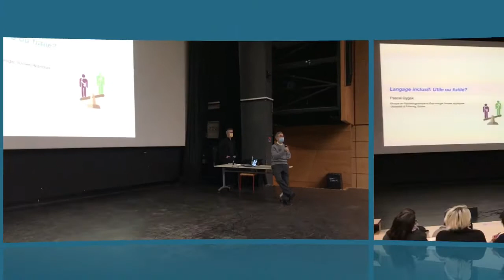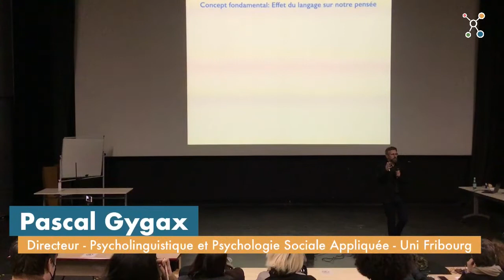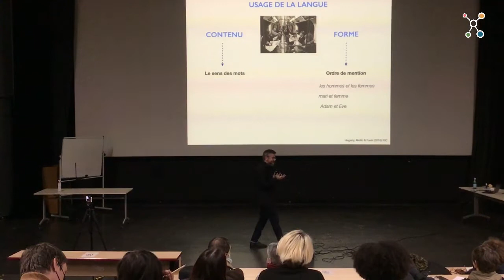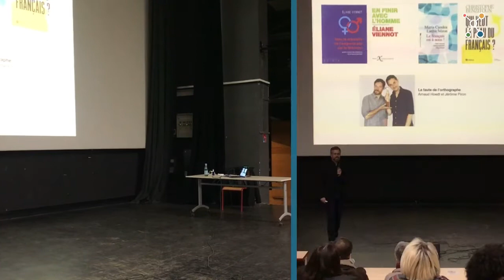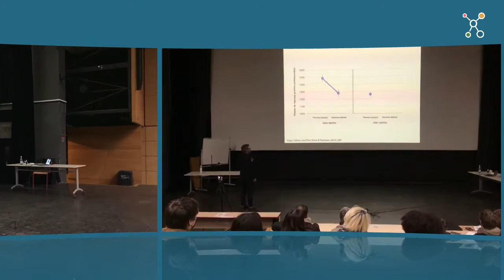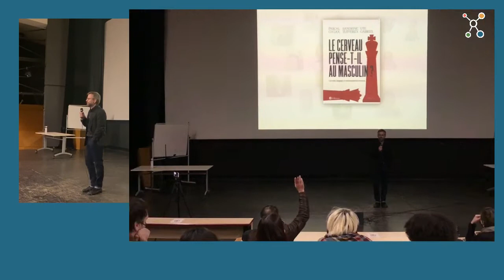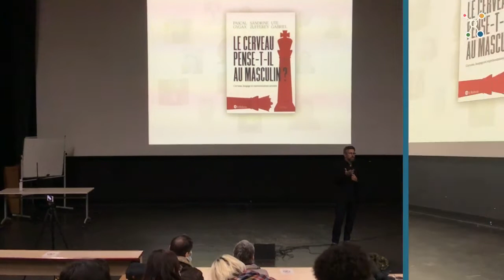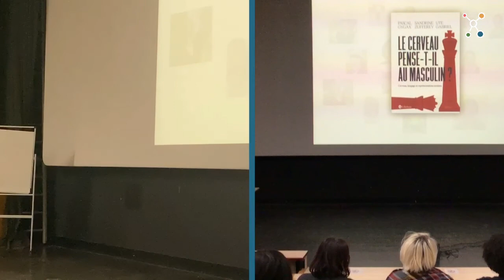Conférence : Le langage inclusif par l'Université Clermont Auvergne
👉"Langage inclusif : utile ou futile ?" avec Pascal Gygax, directeur de l’équipe de Psycholinguistique et Psychologie Sociale Appliquée de l’Université de Fribourg.

RÉSUMÉ
« Le médecin a demandé aux collégiens de s’armer de patience ». Cette phrase, aussi anodine qu’elle paraisse, pose un défi intéressant à notre cerveau. Le médecin est-il une femme ? Et si c’est le cas, devrions-nous dire « la médecine » ? Et les collégiens sont-ils constitués de filles et de garçons ?
La langue française a subi plusieurs vagues de masculinisation, dont une importante au 17ème siècle, des mots comme « autrice » étant littéralement gommés de la langue, et le masculin prenant une valeur dominante.
Nous exposerons quelques travaux scientifiques qui montrent les effets de celle-ci au 21ème siècle, effets principalement liés au prisme masculin qu’elle engendre.
Puis, nous nous pencherons sur d’autres pratiques langagières courantes qui nous contraignent également à percevoir le monde au travers d’un prisme masculin. Nous proposerons finalement quelques pistes de réflexion en lien avec « le langage ou l'écriture inclusive ».

👉 Suis nous sur nos réseaux, on partage pleins d'infos sur l'innovation positive en Auvergne !